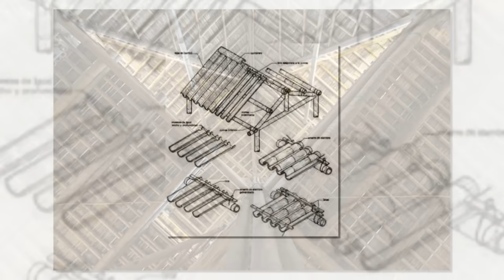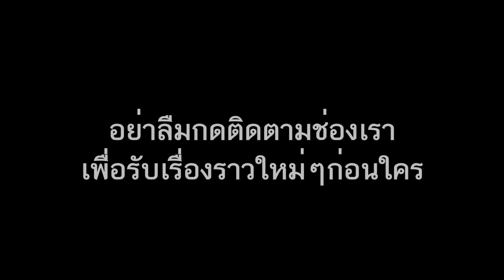สุดยอดภูมิปัญญาชาวบ้าน มุงหลังคาบ้านไม้ไผ่ อีคว่ำ อีหงาย ป้องกันฝนได้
“ไม้ไผ่” คือหนึ่งในวัสดุก่อสร้างจากธรรมชาติที่นิยมใช้ในงานก่อสร้างในชุมชนชนบท โดยจะนำไม้ไผ่ผ่าครึ่ง วางซ้อนกันสลับควำหงาย ซึ่งเป็นภูมิปัญญาชาวบ้านที่เรียกกันว่า “มุงหลังคาแบบอีคว่ำ อีหงาย”